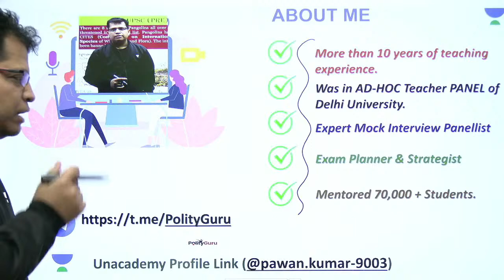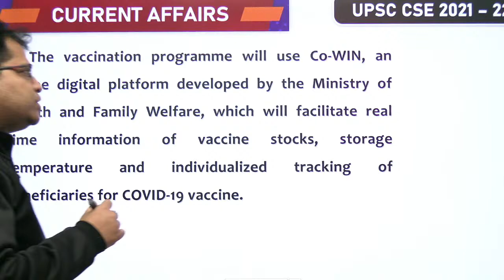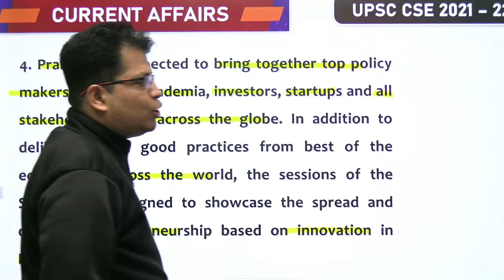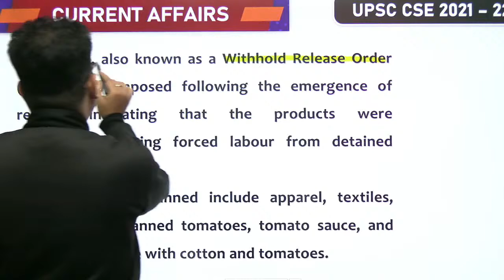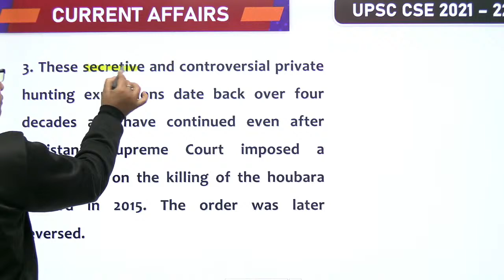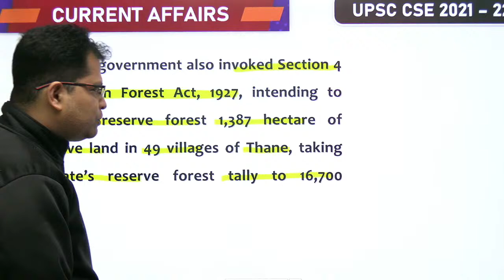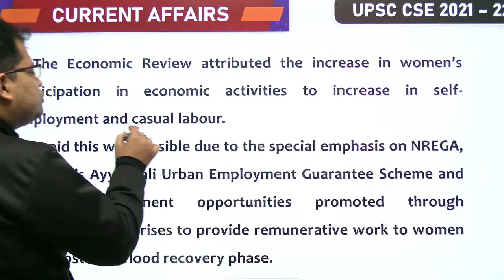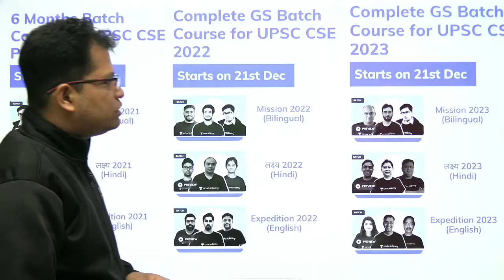UPSC CSE 2021-22 | Daily Current Affairs by Pawan Kumar Sir | 15 Jan 2021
1. Learn from your favorite teacher
2. One Subscription, Unlimited Access
3. Learn from your favorite teacher
4. Real time interaction with teacher
5. You can ask doubts in live class
6. Limited students
7. Download the videos & watch offline

✿ UPSC CSE 2021-22 Morning Shows:

07:00 AM - UPSC CSE 2021-22 | Daily Current Affairs by Pawan Kumar Sir
08:00 AM - Daily Current MasterSeries by Durgesh Sir
09:00 AM - The Hindu Editorial by Ashirwad Sir

04:00 PM - Polity by Pawan Sir
05:00 PM - IR by Siddharth Sir (Mon,Tue,Wed)
06:00 PM - Economics by Ashirwad Sir
07:00 PM - World History by Durgesh Sir
09:00 PM - Disaster Management by Naman Mittal Sir